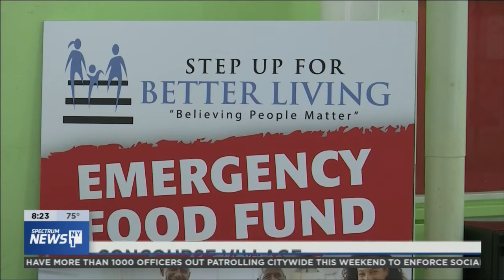BronxWorks expands its Saturday food pantry on Spectrum News NY1